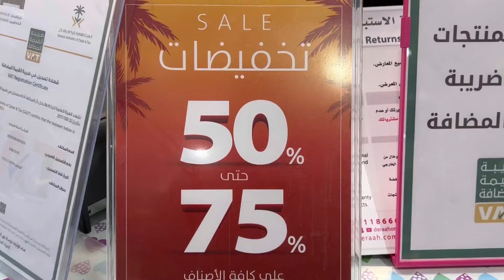Bag’s | Branded Bag’s On Sale Tabuk Suadia Arabia